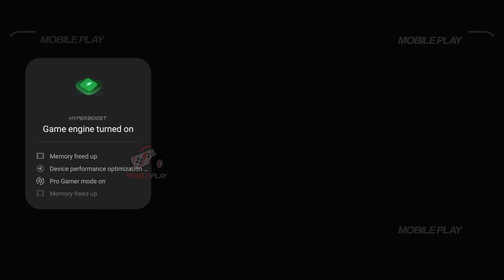Death's Door Android Gameplay | Death's Door Game Download (Android, iOS)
Hello Guys, In today's video I am gonna show you about a New High Graphics action game for android , Death's Door Download for Android.
Death's Door 4k 60FPS Android Gameplay.

🚩▪▪▪▪▶Information:◀▪▪▪▪▪▪▪
Release date: 29 Nov 2023
Developed By: Netflix, Inc.
Language: ENGLISH
Size: ~ 633 MB
Mode: ~ Online

▬▬▬ Description ▬▬▬
Step into the enchanting realm of 'Death's Door,' a captivating action-adventure game that defies the boundaries between life and death. Embark on a mesmerizing journey as a courageous crow reaper, exploring mysterious landscapes, battling formidable foes, and uncovering secrets that challenge the natural order.
Death's Door Android Gameplay, Death's Door Gameplay, Death's Door Ios Gameplay